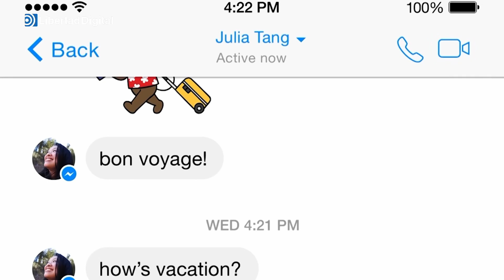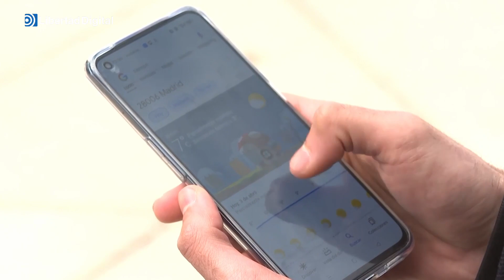Facebook y Messenger blindan su seguridad para las llamadas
Meta ha implementado oficialmente el cifrado de extremo a extremo de forma predeterminada para los mensajes y llamadas personales en Messenger y Facebook.